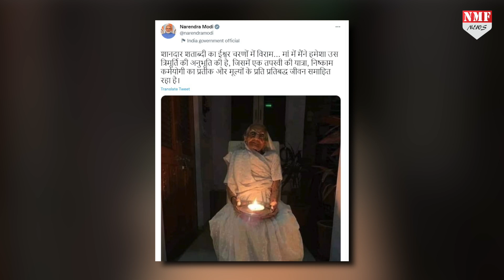सबकुछ था, लेकिन मां नहीं थी….1 लाख लोगों के बीच मां को ढूंढ रहे थे PM Modi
सब कुछ था, लेकिन अबकी मां नहीं थी. मां के निधन के बाद पीएम मोदी का पहला गुजरात दौरा कैसा रहा

Producer Rohit
Editor neha